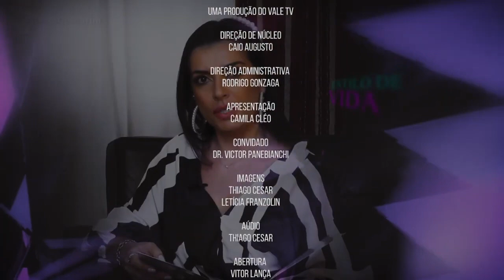AGÊNCIA BLANK, POR QUE PROCURAR por Flávio Mello